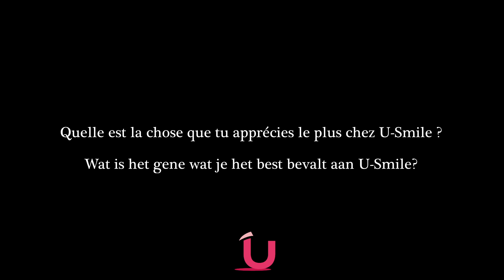TESTIMONIALS FROM CONSULTANTS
Testimonial from a successful consultant at U-Smile: Raph B.